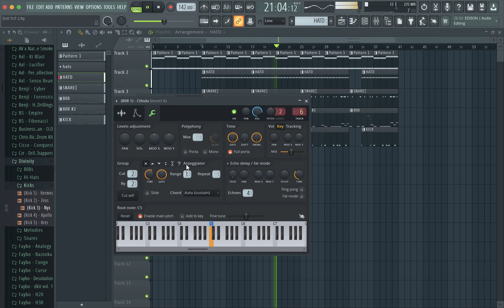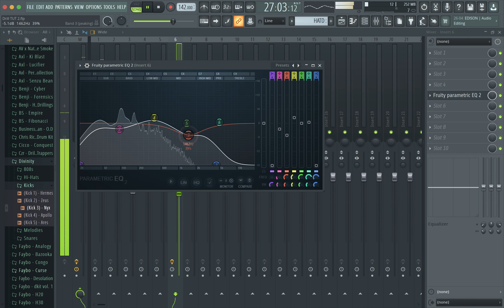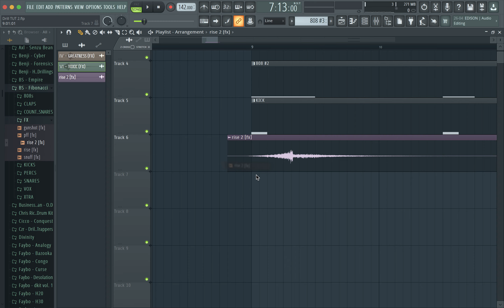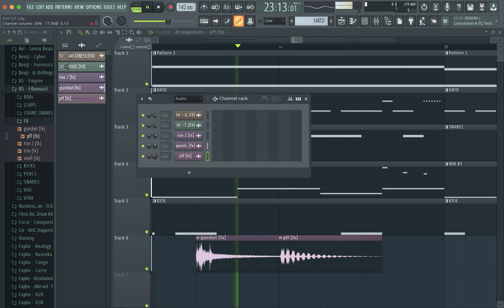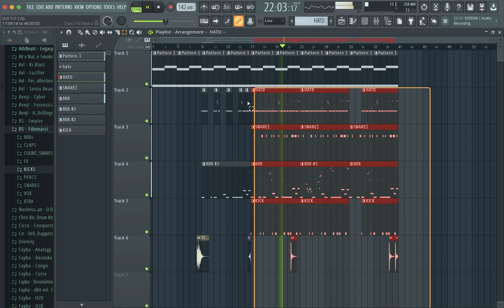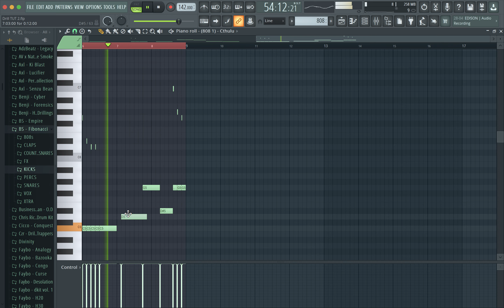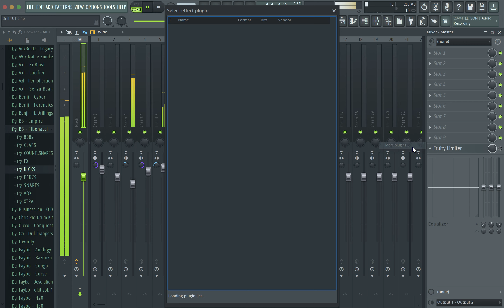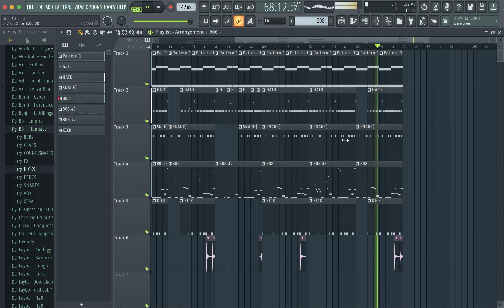HOW TO MAKE A DARK UK DRILL BEAT